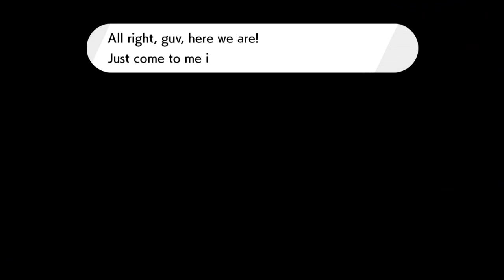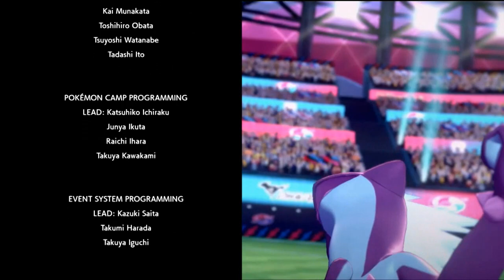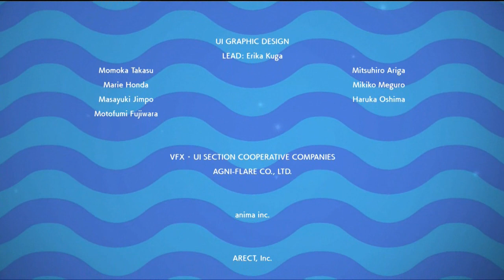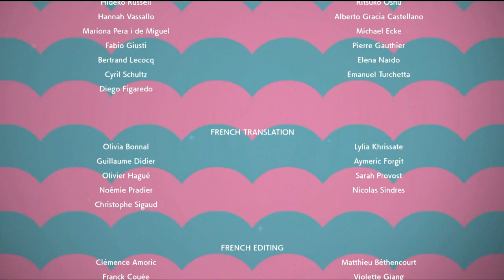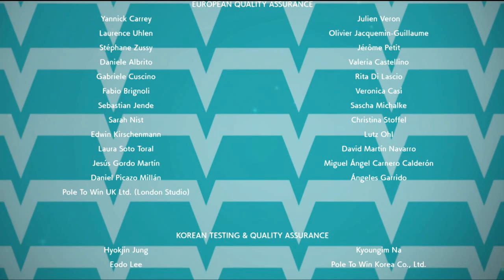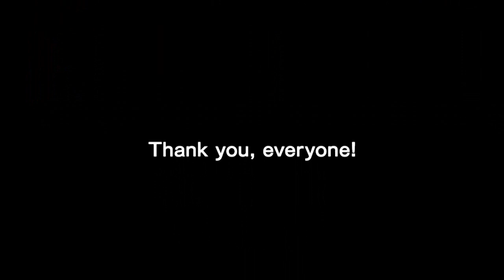Pokemon Sword / Shield Walkthrough Part 41: Championship Battle | Leon!